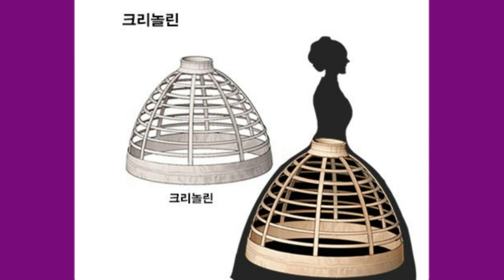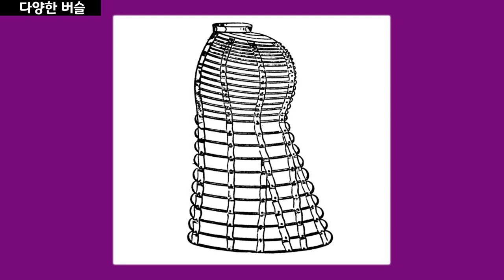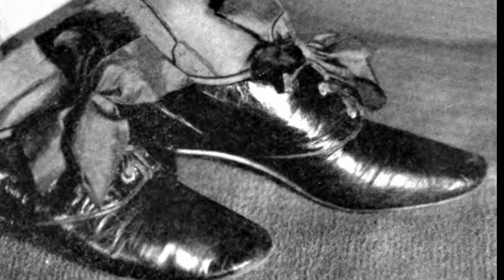1800s 빅토리아 시대의 의상과 패션 아이템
빅토리아 시대는 영국의 빅토리아 여왕이 재위한 시기로 1837년에서 1901년까지 60여년입니다.이 때 영국은 산업화의 성공과 식민지 개척으로, 해가 지지 않는 나라로 불리며 최대 번영을 누렸습니다.그런 면 때문인지 물질적인 풍요 속에서 장식적 요소가 많으면 많을수록 좋다는 빅토리아 시대 정신이 복식에도 반영되었습니다. 오래 전 사진을 통해 그 시대의 의상과 패션 아이템을 살펴봅니다. 여성 드레스와 아동복, 핸드백과 구두, 그리고 여성 슈즈 순으로 되어 있습니다.